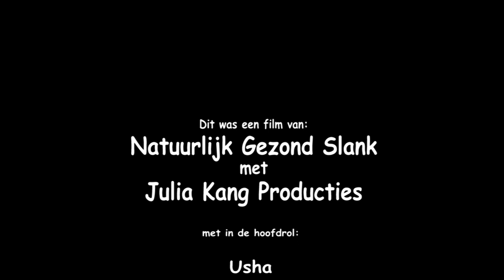Julia Kang luncht gifvrij met Usha.